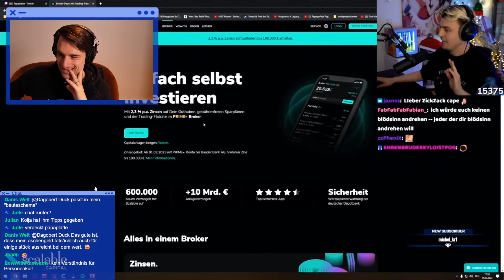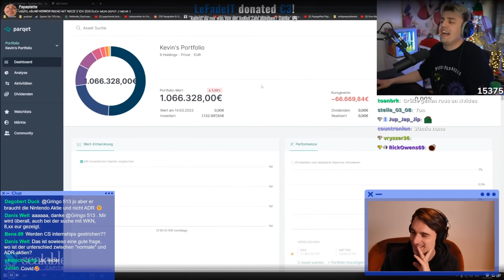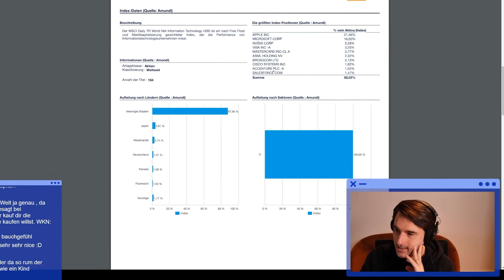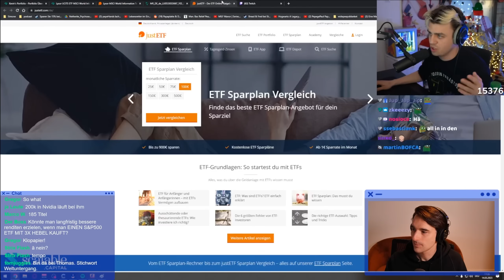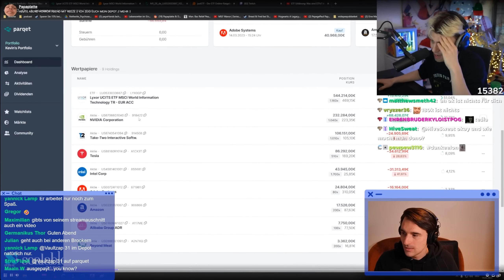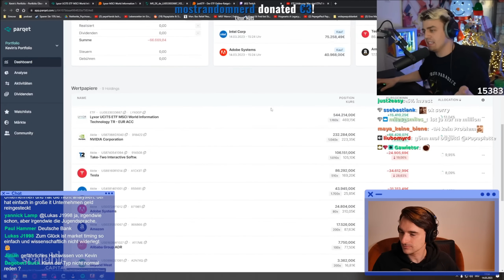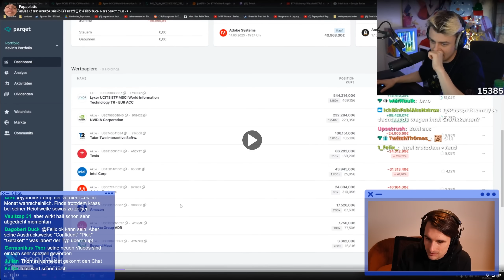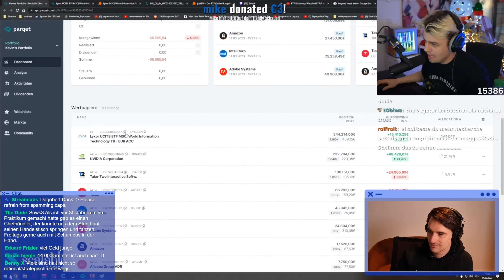Papaplatte 1 Mio. € Portfolio im Check! Reaktion | Finanzfluss Live Stream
ℹ️ Weitere Infos zum Video:
Thomas sieht sich das 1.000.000€ Portfolio von Papaplatte an.

Zu Papaplatte: @DomoPapaplatte